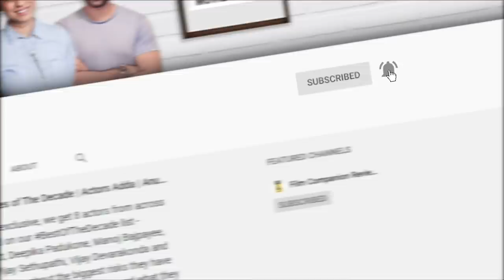NOMADLAND | Movie Review by Anupama Chopra | Frances McDormand | Film Companion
Director Chloé Zhao constructs Nomadland like a mournful, sublime poem. The film stars Oscar-winning actor Frances McDormand who acts alongside real-life nomads who were featured in Bruder’s book, who play themselves. Watch the full review to know more about this globally-acclaimed film.

Edited by: Newel Mathew Sailesh
Producer: Sneha Menon Desai
Line Producer: Vir Suryawansshi
DOP: Rahul Choudhary
Subtitled by: Vinisha Tauro